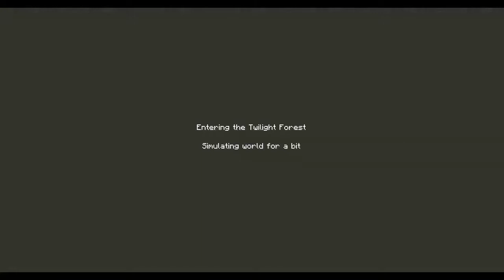Dungeon enchanting with Horrortitan Episode 5 - Spawner city o.e..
One of my old videos.
Check the newer ones for better quality!